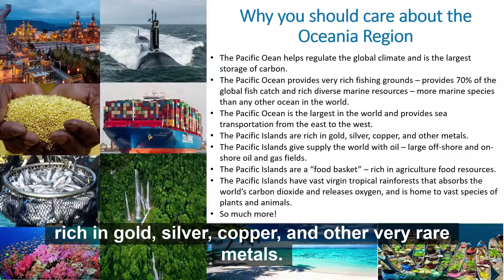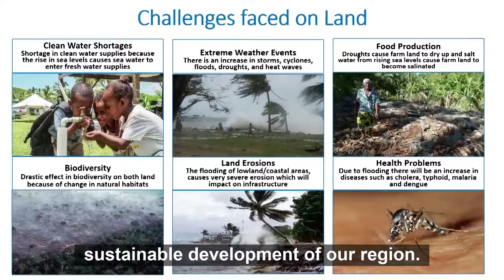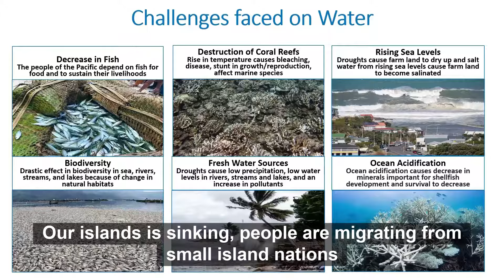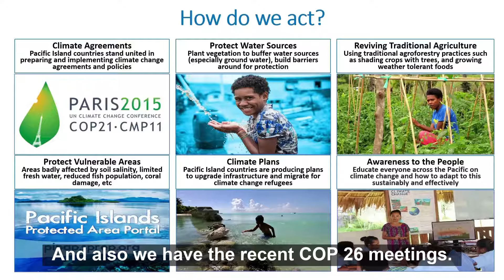Dr Yalinu Poya Gow, Scientist, Edinburgh International Culture Summit 2022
Dr Yalinu Poya Gow, Papua New Guinean Scientist in Green Sustainable Chemistry, talks about how climate change is affecting the Pacific Islands and the challenges they are facing such as rising sea levels and the destruction of coral reefs.